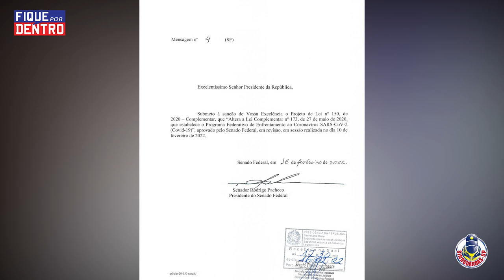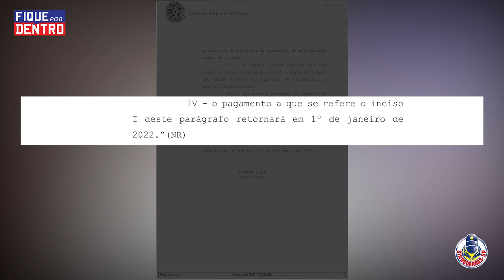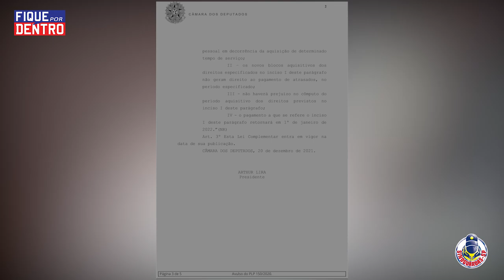PLC 150/2020 - Quinquênio e Sexta Parte - Fique por Dentro 26/02/2022 - SindGuardas-SP